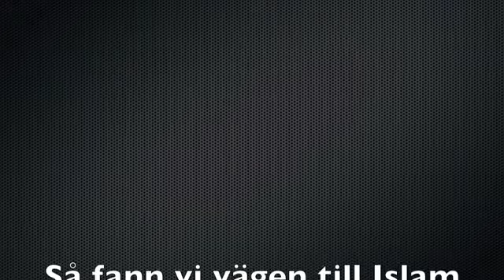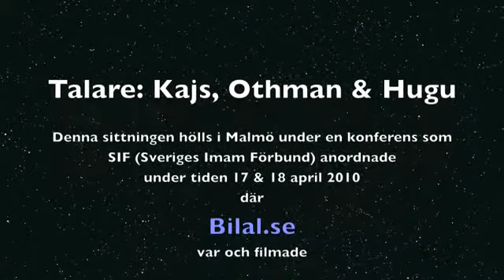Så fann vi kärleken till Islam!